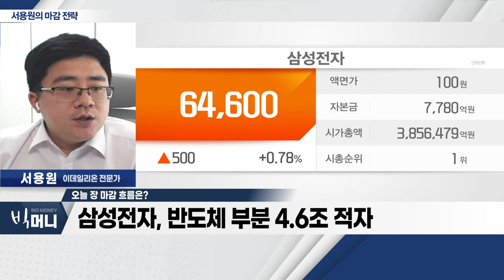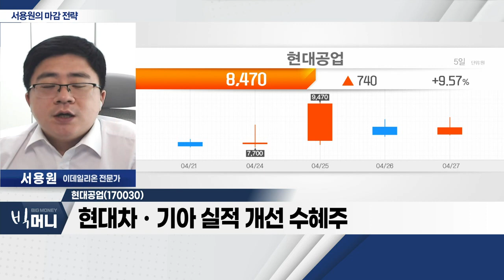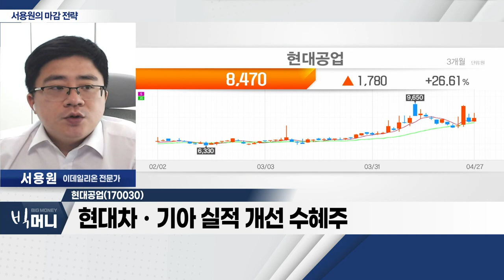현대공업(170030)... 현대차ㆍ기아 실적 개선_서용원 마감 전략 (20230427)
- 삼성전자, 반도체 부분 4.6조 적자
- 삼성전자 실적 부진에 반도체주 약세
- 2차전지 섹터 기술적 반등… 코스닥 강세
- 실적주 위주 포트폴리오 구성 필요

- 자동차 부품 제조 및 판매
- 현대차ㆍ기아 실적 개선 수혜
- 기술적 '눌림목' 구간 공략